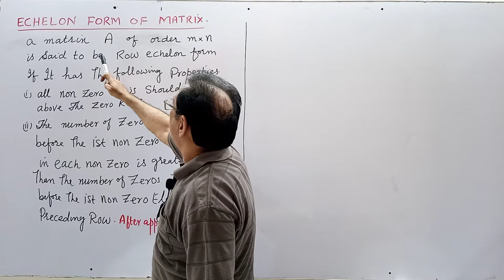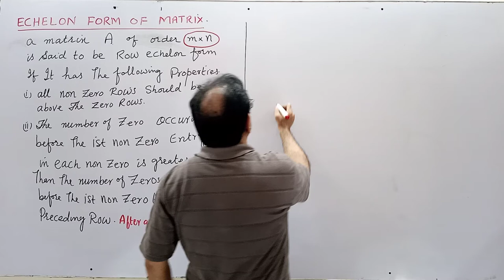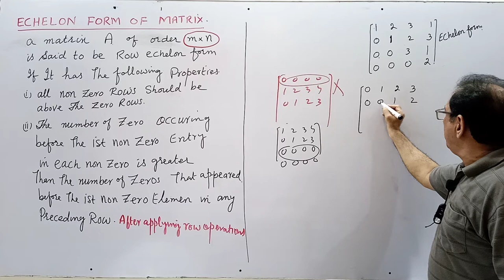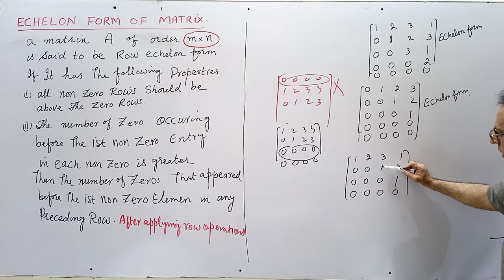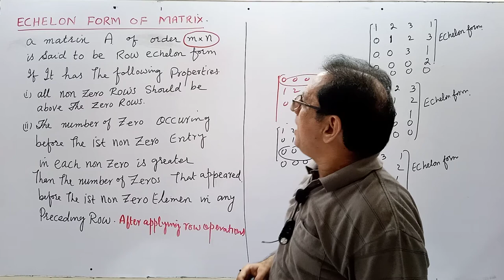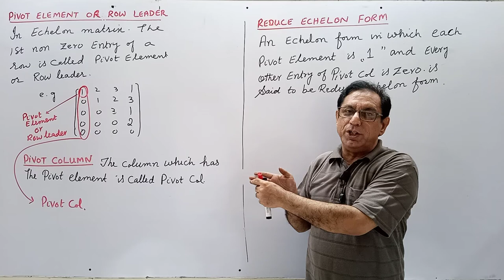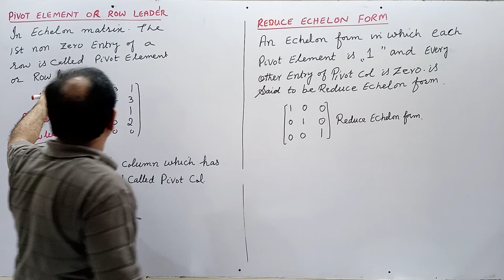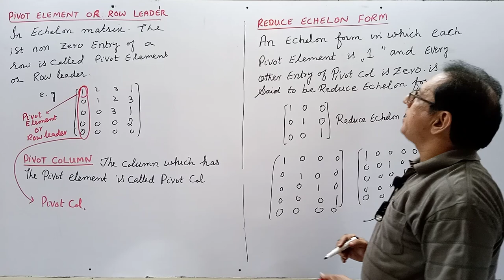Ch#3 | Matrices & Determinents Echelon Form & Reduced Echelon Form | Maths Fsc Part 1 (Lec 30)